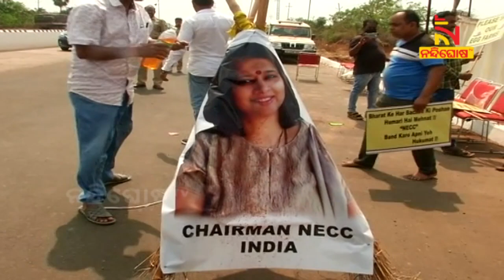Protest Against NECC Demanding Egg Price Hike | Nandighosha TV